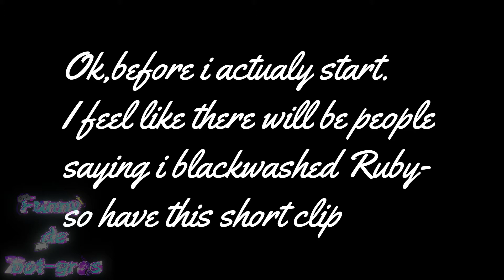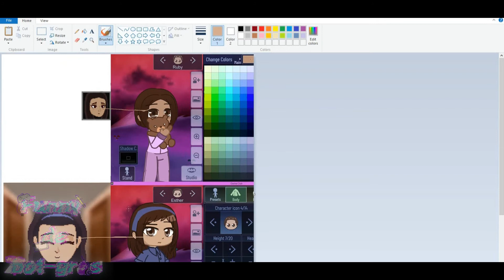Marry me Rebecca! - REMAKE (cuz yes)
Ok so im not sure if its the light or anything but,Ruby's and Esther's skins are abit darker,and i noticed alot of people(Includeing me in 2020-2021),but i wanted to make them look as much as the canon looks. I fealt like explaining

Other than that,Ruby and Embry are not the only kids im babysitting XD (im babyitting other fandom kids-)

Also,yes this meme is old and i dont care-

this is a remake of this video:
Marry me Rebecca!- Ruxy takes care of Ruby and Embry skit (lazy,ik this meme is old but i was bored)

Characters:
Me/Funny
Embry
Ruby

Fandoms:
It's not me,It's my basement
Mr.Hopp's Playhouse